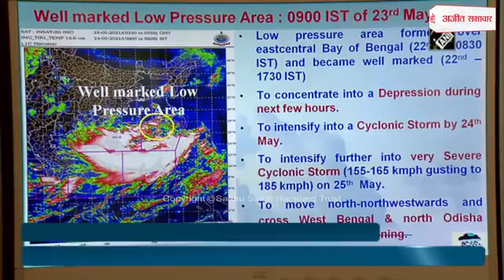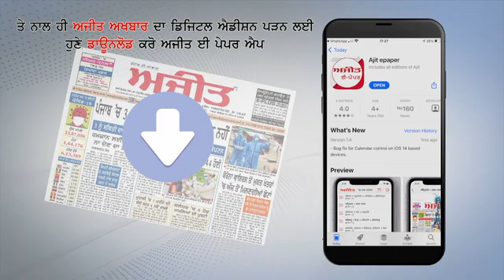Cyclone Storm Yaas को लेकर पीएम मोदी ने की समीक्षा Meeting